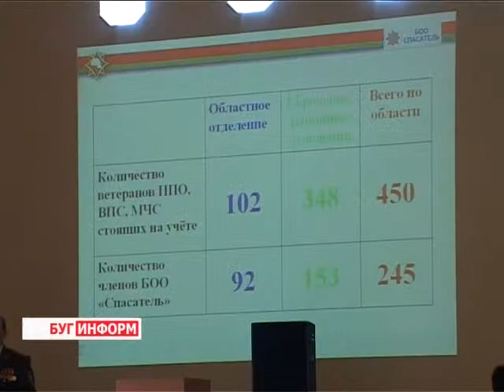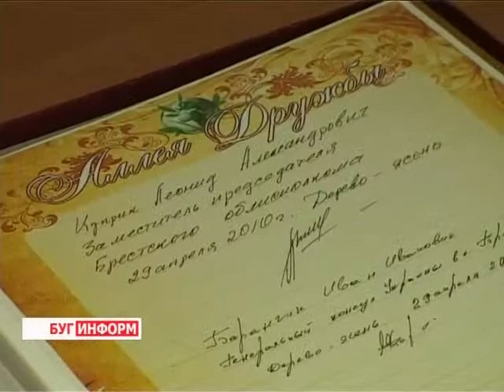2014-04-18 г. Брест Телекомпания "Буг-ТВ". Чествование ветеранов МЧС.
Практически в любой организации есть свои ветераны - люди, которые оставались верны профессии на протяжении десятилетий. Уйдя на заслуженный отдых, многие из них продолжают принимать активное участие в жизни коллектива. В системе по чрезвычайным ситуациям Брестской области  есть свои представители старой гвардии. Накануне у них был особенный праздник: «День чествования ветеранов органов и подразделений по чрезвычайным ситуациям  Республики Беларусь».